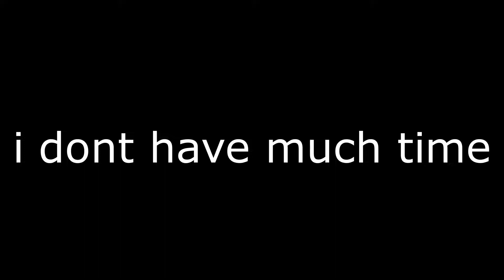thanks for 900 subs